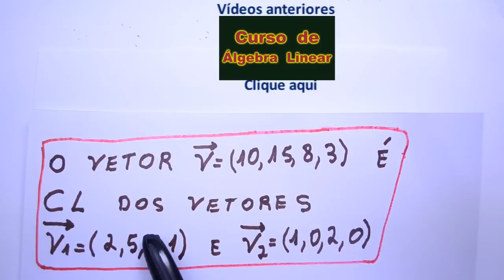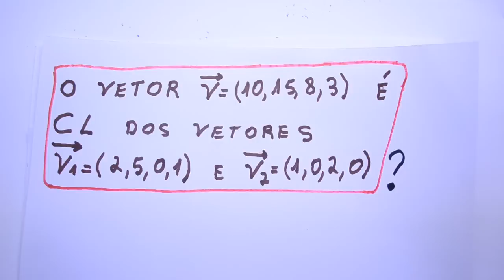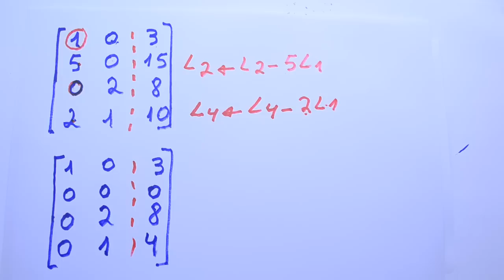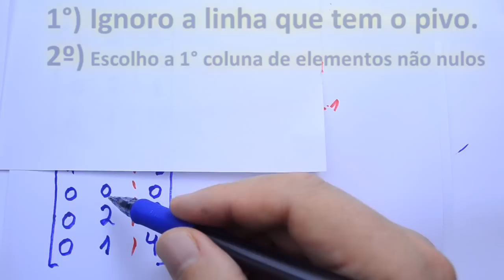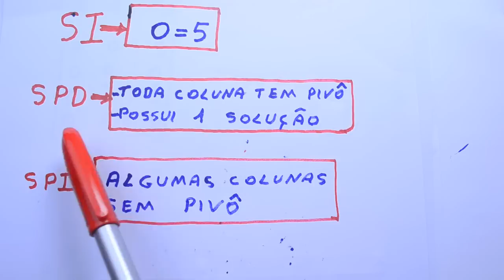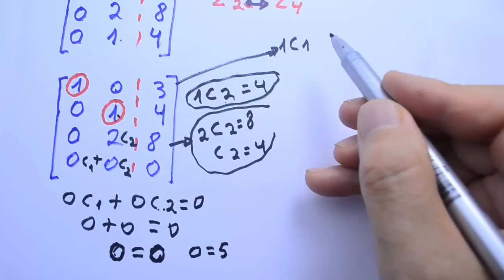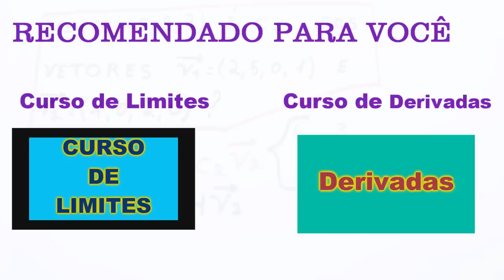Grings - Álgebra Linear - Combinação Linear - Ex3 - Aula 13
Curso de Álgebra Linear - Combinação Linear de Vetores - Exercício  onde o Sistema é Possível Determinado, isto é: toda coluna tem um elemento pivô e tem 1 única solução
CONTEÚDO: Escrevendo a equação linear e após a matriz coluna
nos tempos (1:04) e (1:48)

- 2 Dicas para achar o próximo elemento pivô:
* Ignorar a linha que tem o pivô
* Escolher a 1ª  coluna de elementos não nulos
no tempo (8:43)

- Exercício onde o Sistema é Possível Determinado, isto é :
* toda coluna tem um elemento pivô
* possui 1 única solução
no tempo (10:12)